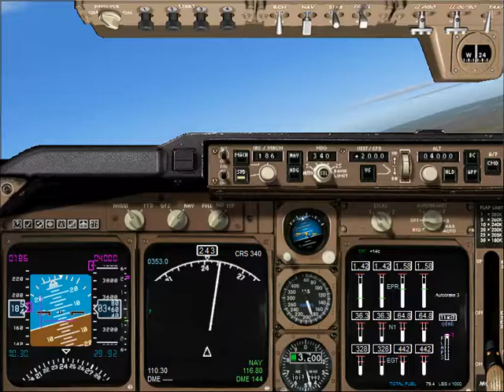B744 Landing at Fra (w.Dual Engine Failure) Cockpit View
Landing Speed:~160KIAS
Fuel:~20%